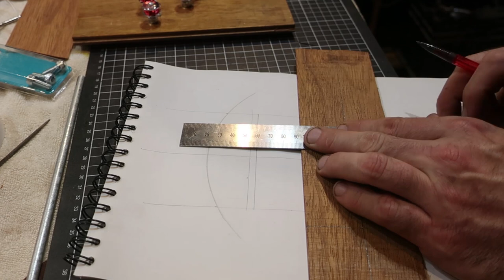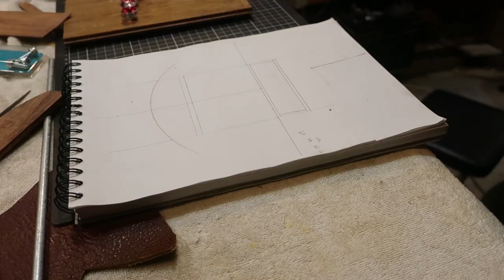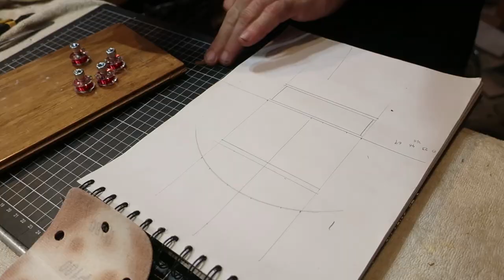Electric Upright Bass Episode 4 - Making an unusual pickup, cutting cavities, and final assembly.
It's done, It's fine. Mistakes were made but I won't tell anyone if you don't.